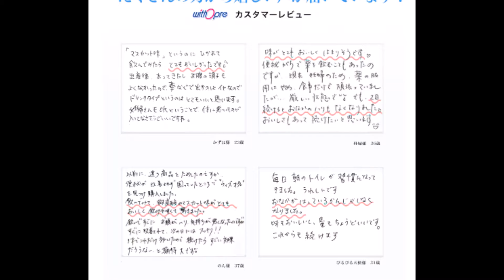ウィズオプレの口コミ!効果・飲むタイミング・便秘解消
おなかのリズムを取り戻す微炭酸のオリゴ糖飲料

☆妊娠中でも授乳中でも安心！
　　▼防腐剤無添加、天然色素使用の「おなかの調子をととのえる」トクホ取得商品なので安心。
　　▼販売元はどこのコンビニやドラッグストアにもある、あの”ヘパリーゼ”の会社。
　　▼ウィズオプレに配合されている「ガラクトオリゴ糖」は、
　　　天然由来の糖で母乳などに含まれる安心の成分。
　　　しかも、胃で分解されず腸まで届き、善玉菌の栄養源となって増殖を促進！
　　▼ウィズオプレの全商品はCMなどでおなじみのゼリア新薬工業、筑波工場で製造。
　　　この工場は、健康補助食品や医薬品製造も行っている、GMPの認定を受けた工場です

　☆美味しくて、いつでも飲みやすい!
　　▼トクホ初の微炭酸&マスカット風味!リフレッシュタイムにジュース感覚で美味しく飲みやすい
　　▼わずか20kcalの低カロリーだから、夜の寝る前でも飲めるのが嬉しい

赤ちゃんにも妊婦さんにも安心で優しいトクホ飲料！
おなかの悩み解消で気分をスッキリさせるために開発されました。
悩む前にトライしてみてはいかがでしょうか。

（関連動画）
「ウィズオプレ」・購入・通販・口コミ・効果・評判・妊婦・お通じ・便秘・解消